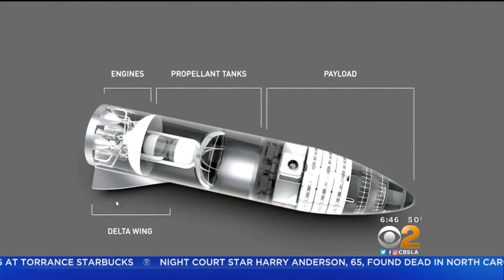SpaceX to Build Rockets, Spaceships In Port Of Los Angeles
One of the craft SpaceX plans to build in LA is the BFR -- Big Falcon Rocket. Joy Benedict reports.